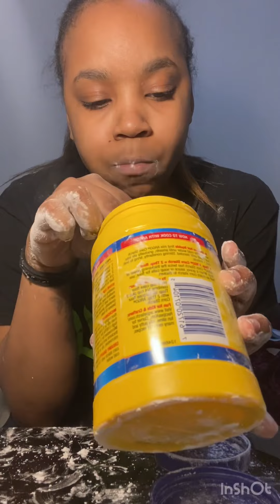Scented crumbles and pure Argo🤤🤤